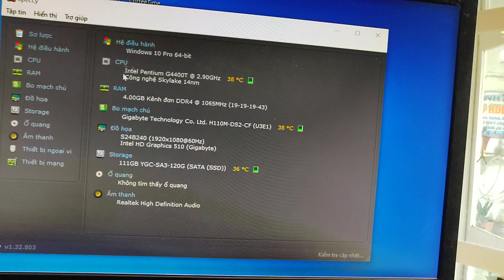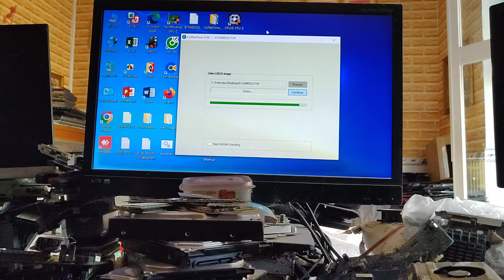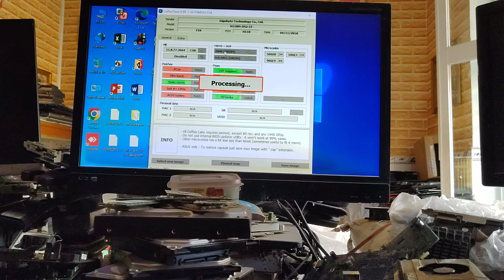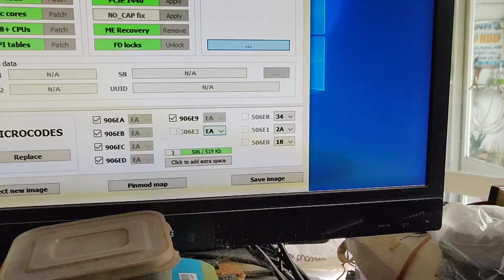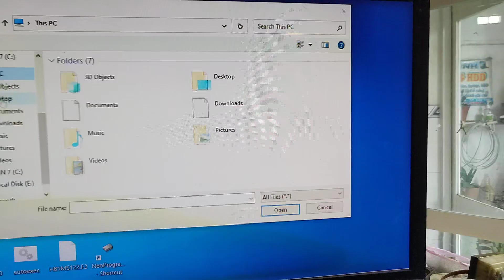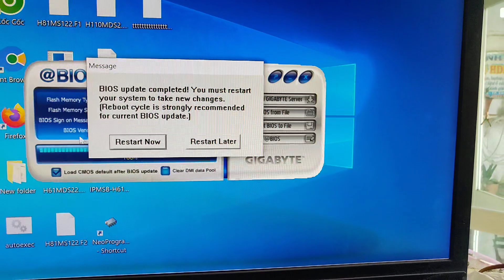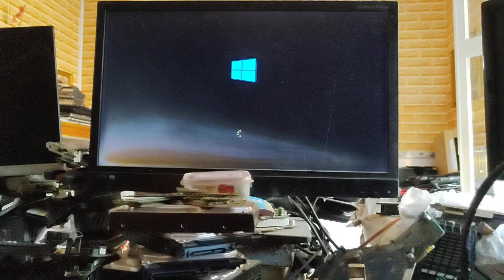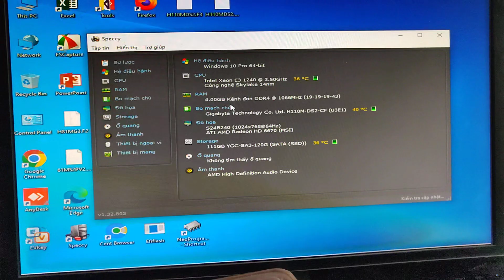Hướng dẫn mod bios main giga h110m ds2 1.0 để chạy chip xeon v5, sài tool ch341a để nạp 2 con sẽ ok